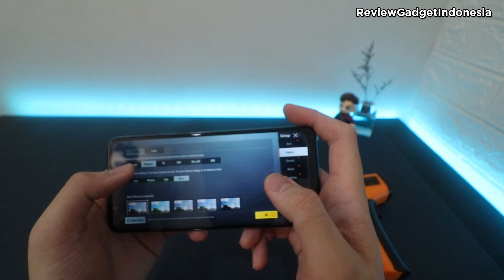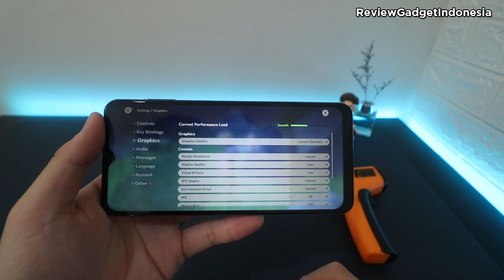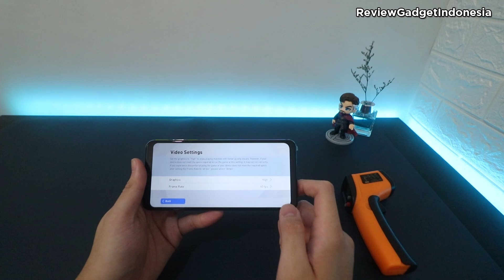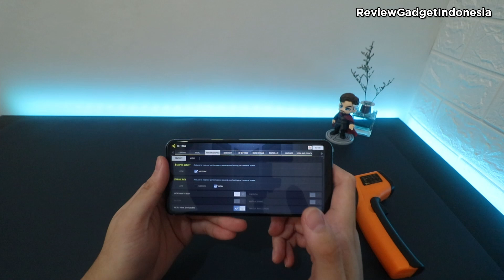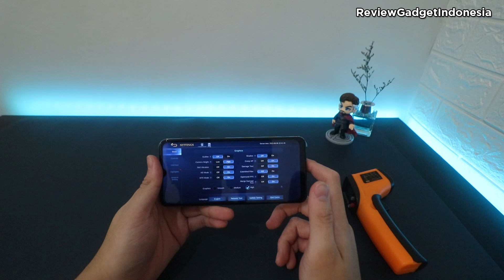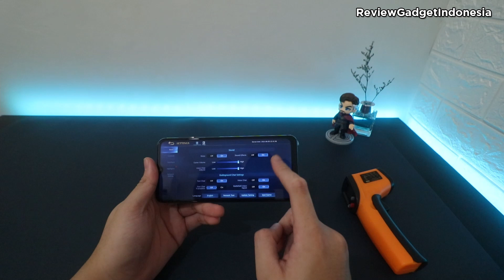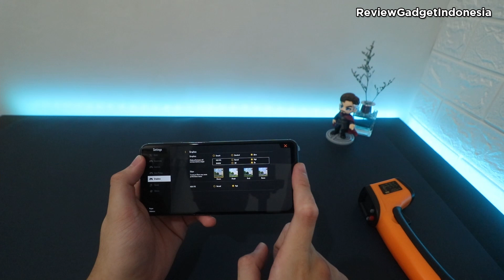Dimensity 720 membawa Samsung A32 5G sebagai HP Gaming?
Hello Guys,
Kali ini kita akan melakukan test gaming dari Samsung Galaxy A32 5G
Seperti apa kemampuannya buat gaming? pastikan kalian tonton sampai habis ya